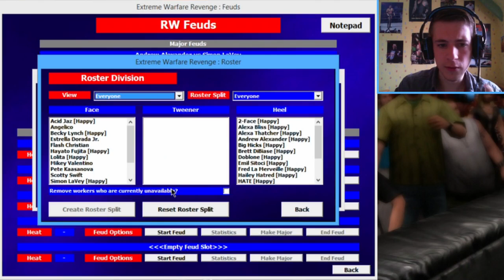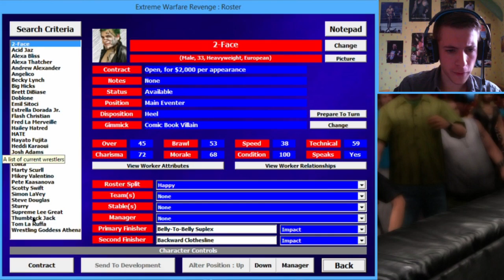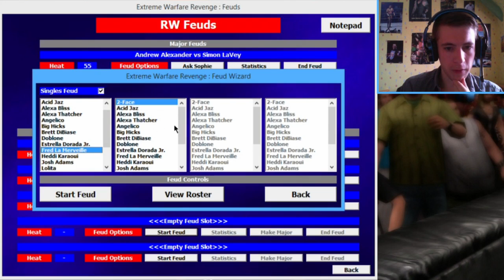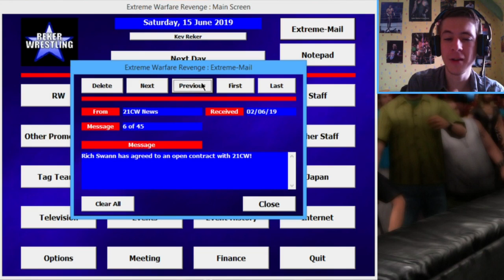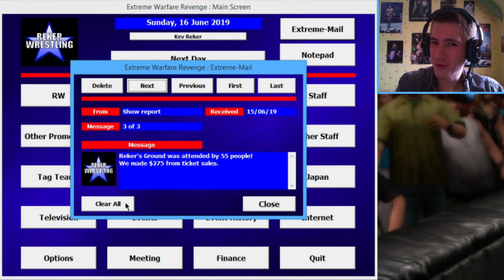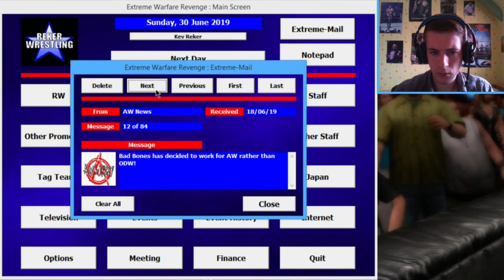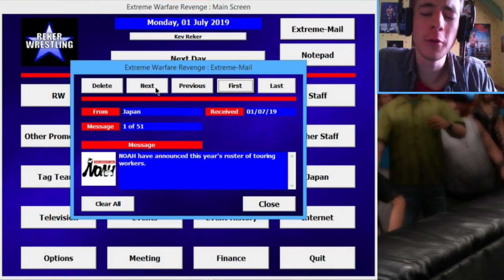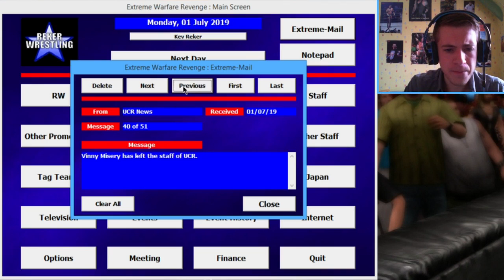Extreme Warfare Revenge - Épisode 12 : Les Promus du Camp d'Entraînement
Nous traçons notre route pour remonter au niveau small. Peut-être y arriverons-nous grâce à nos promus du camp d'entraînement de cette année... ou peut-être qu'on va se passer d'eux.